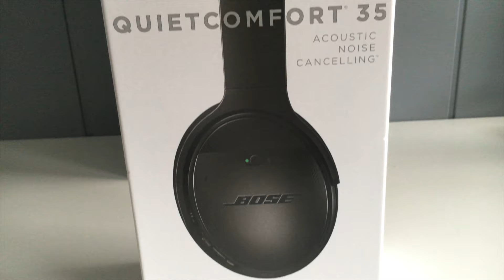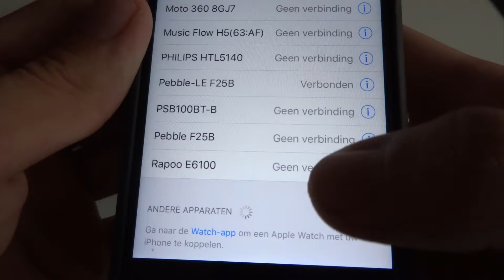Bose QC35 Review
I hope i'll see you in my next review!